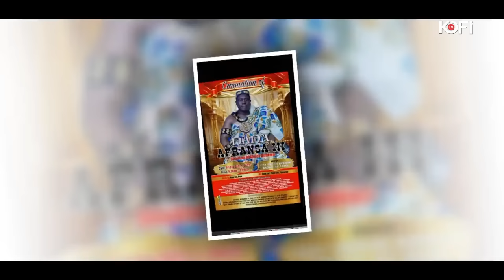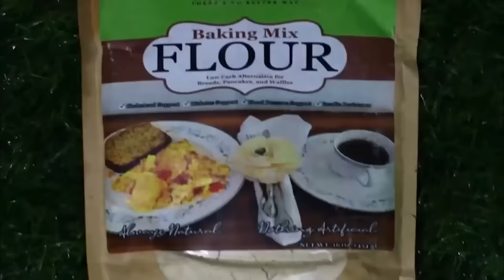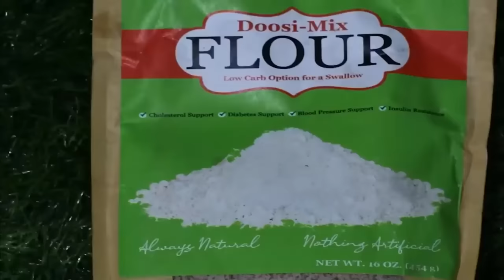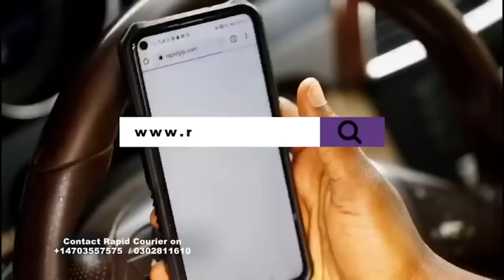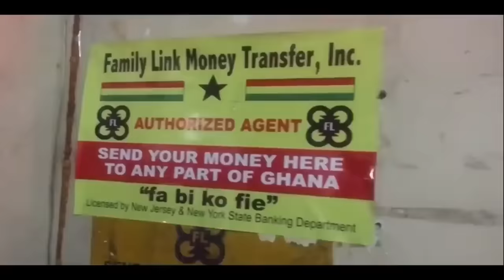A woman married to 3 Husbands explains how she satisfies them all